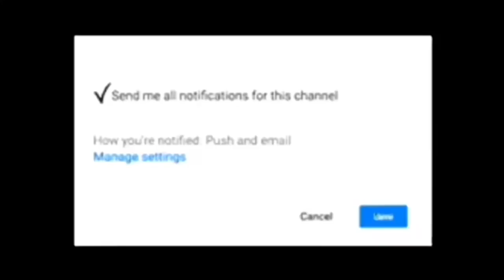Who would you kiss,marry, and kill🤩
Comment some YouTube video ideas Instagram : curlyyheaddju_juuu Snapchat : jujujuarez6 hope u enjoyed ❗️😔👍🏼